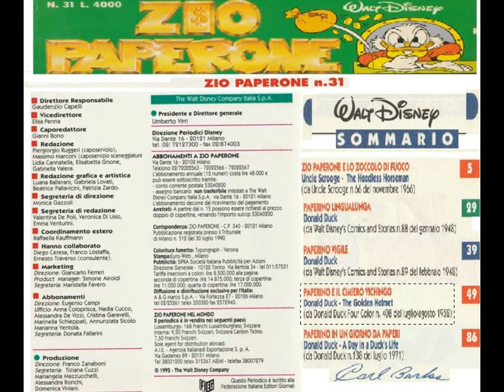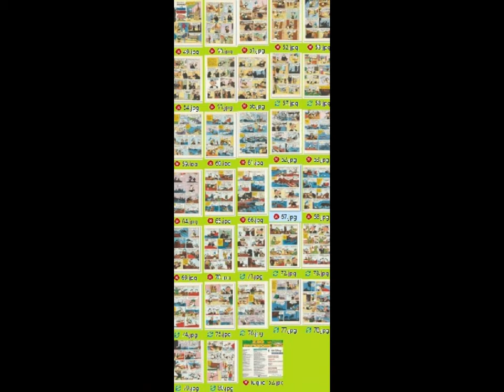paratutoring Scanning W.D.&C.B. '52 July [by Sergio Conegliano]